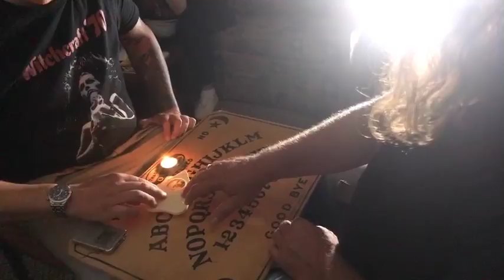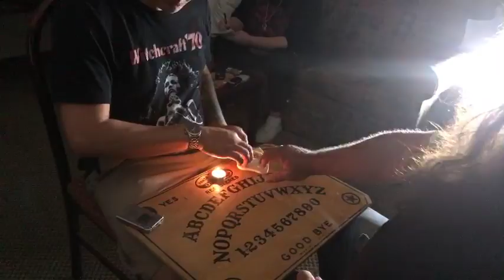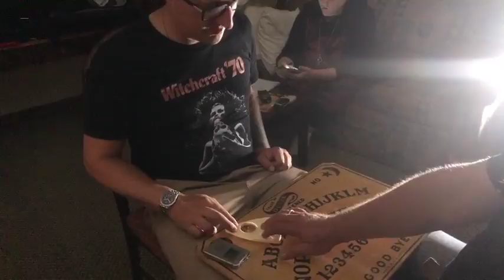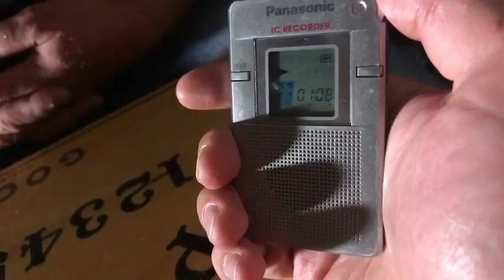ZOZO Ouija Session with Darren Evans